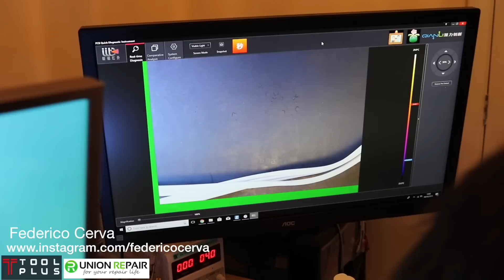The 900 US Dollar ToolPlus Thermal Camera Review. Worth it?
Hi guys hope you liked the video. You can check out this thermal camera

If you are new to using thermal for your PCB repairs this is an excellent tool as spending 300 dollars on a cheaper thermal camera will not give you these additions.

Also feel free to check out my instagram for many other cool tricks and solutions.